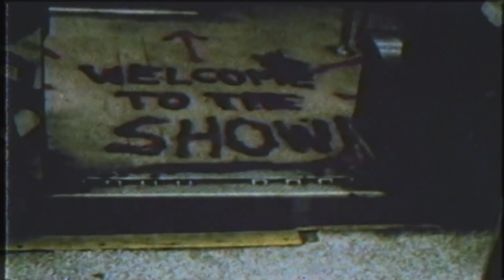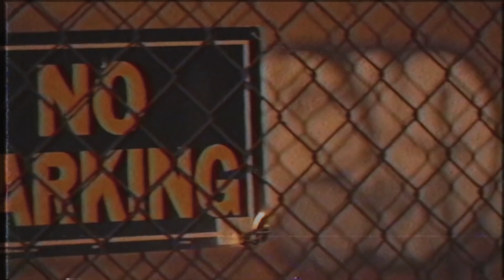HÄWK - Happy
HÄWK - Happy ► MUSICMATTERS presents / PLAYBOX